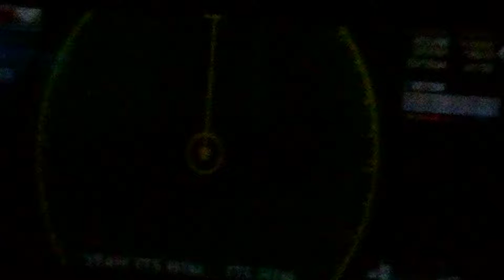attarintiki daredi special show in iitkgp on 01-10-2013